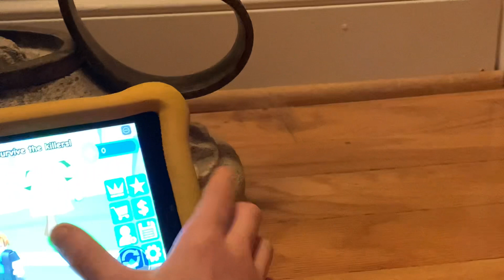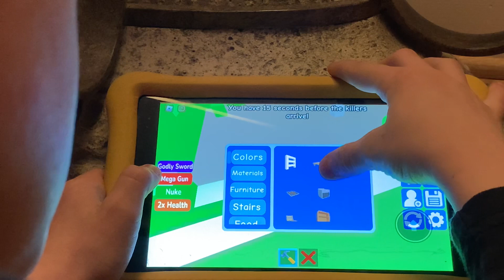Part 1 build to survive